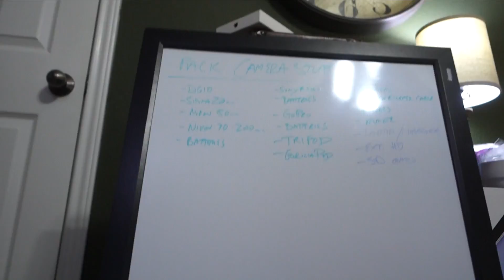Austin to Colorado: A Whole Day of Driving! (Ep. 17)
Dec. 16, 2016: Leg one of the Winter 2016 Roadtrip to Utah/Colorado!

I wrapped up packing my camera gear last night and tried to get as much sleep as possible, but my brain had other plans. I planned to wake up at 4am, but at 2am I popped up wide awake and couldn't get back to sleep. I figured I may as well put some miles behind me!

Other than a couple naps and a quick stop at Billy the Kid's Grave, I drove All.Day.Long. Left at 3am Central Time and arrive at 7:30pm Mountain Time. For those keeping track at home, that's 15.5 hours!

I'm beat, but tomorrow we're heading to Mesa Verda National Park then on to Utah!

STUFF I USE:
Sigma Art 20mm f/1.4
Sony RX100 m3
Joby GorillaPod Hybrid
PIXEL Professional Noise Cancelling
NEEWER 160 LED Video Lighit
GoPro Hero3 Black Edition
Nikon D610
Sony MDR-7506 Headphones